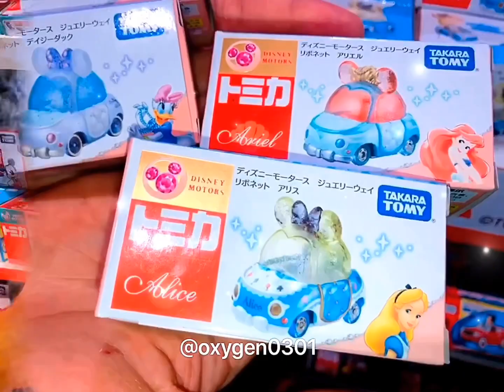迪士尼小汽車10週年特展 台南南紡購物中心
🔥快報🔥
全台獨家ʕ⊙ᴥ⊙ʔ就在南紡購物中心
🚗🚙🚌🚎🚓現場讓小車迷瘋狂了

四樓有一系列小車，迪士尼少女場景
６米高的巨型．TSUM TSUM轉轉樂
好玩又好拍🤗活動時間：即日起至1/1
🌟1F-時尚廣場
玩具總動員PIZZA星球·無人商店
🌟4F-樂活廣場
迪士尼小汽車10週年紀念品區
DISNEY MOTORS 10週年典藏展示區
🚕消費不限金額
贈迪士尼系列10週年限定資料夾乙個
🚙購買三台迪士尼系列小汽車
送「限定米奇金色老爺車乙台(限量)
🚗消費滿3,000元可599元加購「迪士尼系列小汽車10週年紀念書」
地點：南紡購物中心（中華東路